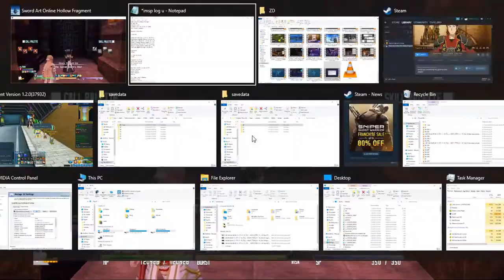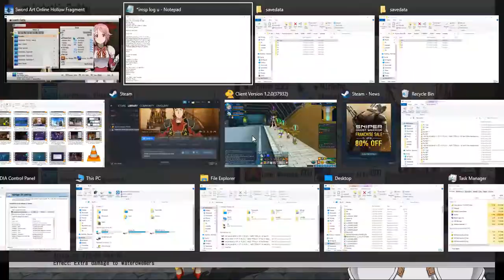ZDC NA SAO RE HF ソードアート・オンライン －ホロウ・フラグメント－ PC P218 2 MRagnarokF, 1stET&AAFinal 4th DLC 666 HM Prep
ZDC NA SAO RE HF ソードアート・オンライン －ホロウ・フラグメント－ PC Part 218 2 More Ragnarok Farm, 1st Enhance Try and Auto Activate Final 4th DLC 666 HM Prep

Looks like most DLCs active on their own as I did not know DLCs 1-2 were actual DLC HMs the 1st time I encountered them. I wonder what causes them to activate on their own, anyone here knows?